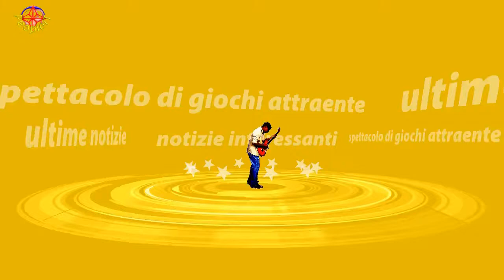Flora Canto esalta fiera la sua post parto: 'Ce l'abbiamo tutte...’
Flora Canto esalta fiera la sua pancetta post parto. “Ce l’abbiamo tutte”, sottolinea in un post accompagnato da alcune foto in cui la mostra senza alcuna preoccupazione ai fan.Le sue forme sono ancora morbide e la showgirl 38enne, che lo scorso 20 luglio ha partorito il suo secondogenito Niccolò,avuto dal compagno Enrico Brignano, 55 anni, chiarisce che è normale sia così.